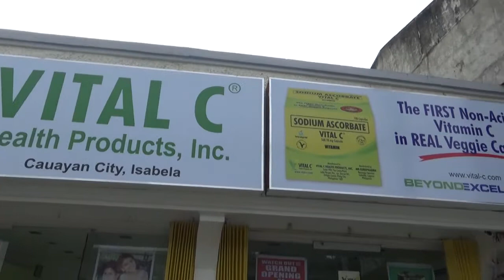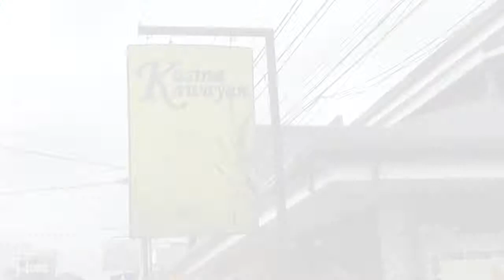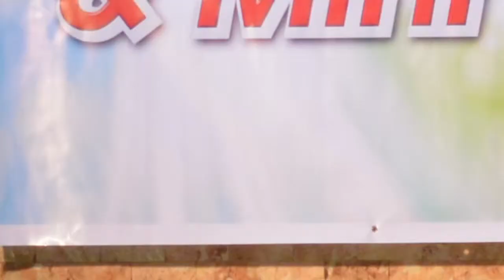Vital C Grand Opening of Cauayan, Isabela Depot